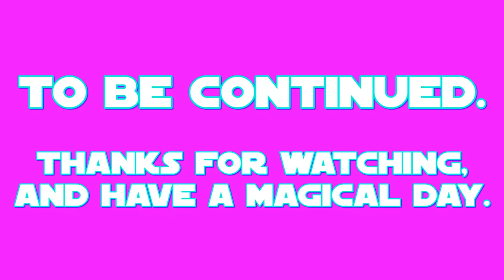E.S: Captain Celaeno Part 4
this is my 4th part of my 19th episode of E.S (Equestrian Sculptions) which shows my sculpting of Captain Celaeno the anthropomorphic parrot from a 2017 US-Canadian film called: My Little Pony: The Movie.

the 4th part shows the full making of the arms and the head with full facial detailing.
Celaeno's color prefabrication took place on APR.